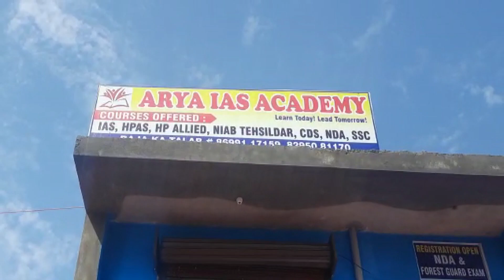प्रधानमंत्री के जन्मदिवस पर भारतीय युवा कांग्रेस ने राष्ट्रीय बेरोजगारी दिवस के रूप में मनाया